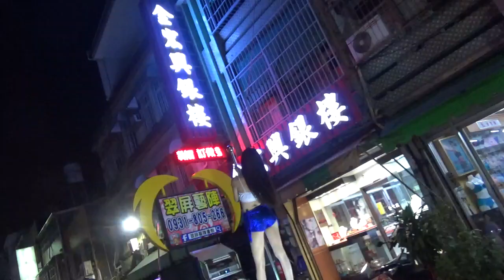2018.11.10 性感小野馬【燕燕】- Doris 徐玉燕 鋼管辣妹翠屏藝陣會館小巴